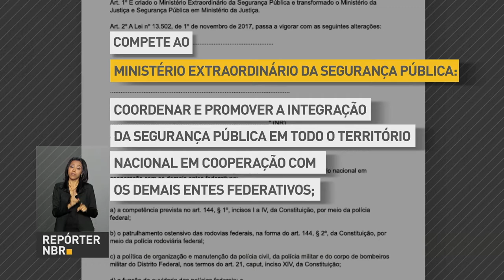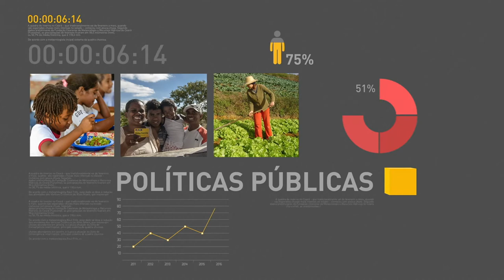BOLETIM REPÓRTER NBR 10h - 27 de fevereiro de 2018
REPÓRTER NBR 10h - 27.02.18: Raul Jungmann toma posse nesta terça-feira (27) como novo ministro da Segurança Pública. Veja também: Satélite Geoestacionário vai permitir levar banda larga para todas as escolas do país.